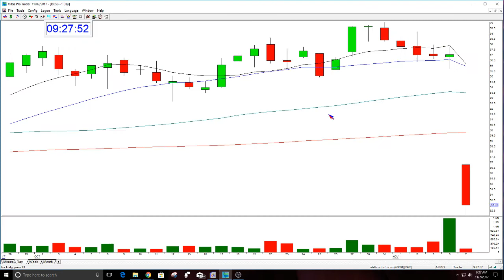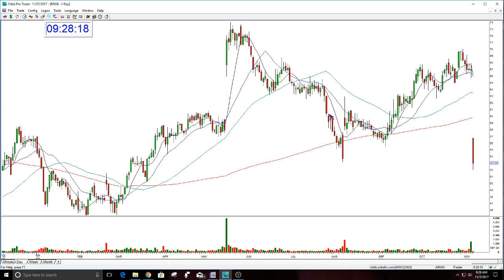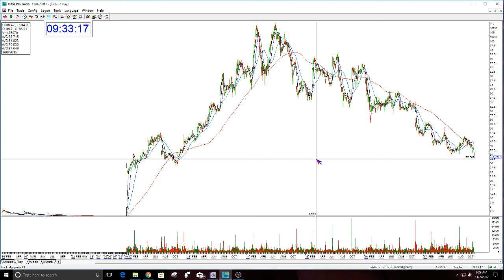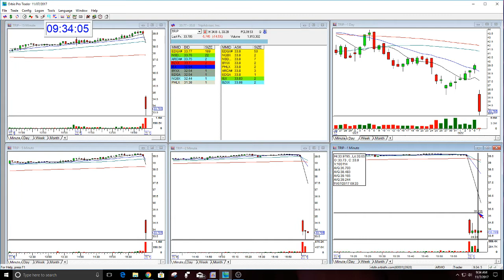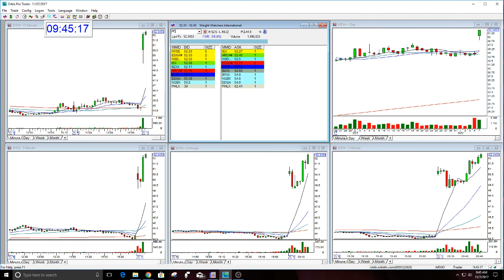The Stock Swoosh Show Live Trading Room 11-7-2017